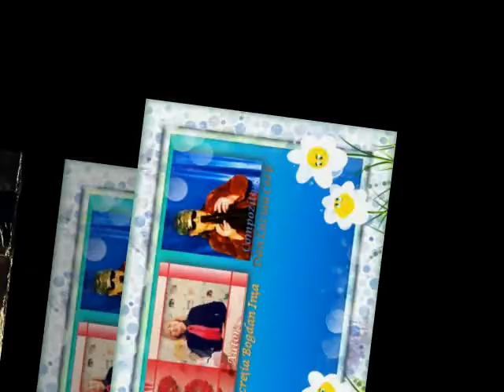Fata din Valea Regilor Versuri Lucreția Bogdan Ința Muzică și Voce Dan Lucian Corb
Fata din Valea Regilor
Versuri: Lucreția Bogdan Ința
Muzică și Voce Dan: Lucian Corb
Orchestrația muzicală: DLC
Autor-Compozitor
Volumul
Fotografii: Luk, Internet
Montaj Video: DLC